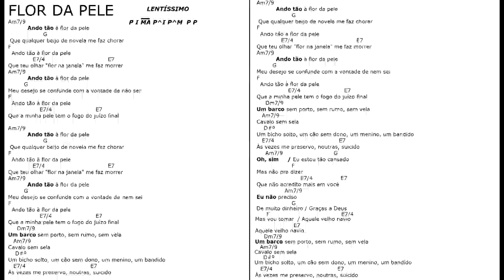FLOR DA PELE mus